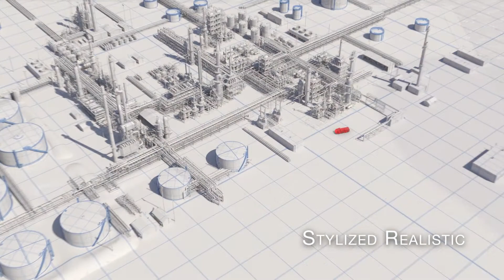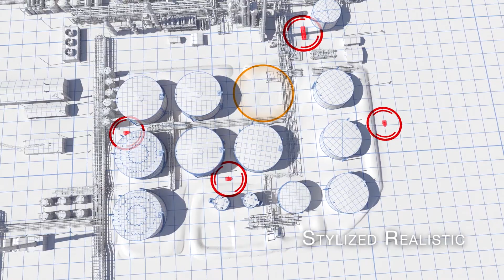Style Comparison with CSB's Husky Refinery Animations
Sometimes our clients need an early look at something that is planned out to be much more extensive. And sometimes they just need a different look altogether that works with their budget. We can adapt any look, from extremely stylized to highly realistic, as seen here in this comparison video.

The realistic animation was completed in Autodesk Maya and uses Chaos Group VRay and PhoenixFD for rendering and simulations. The Adobe suite was used in compositing.

You can also see the original videos posted on the CSB's YouTube channel:

From highly stylized to photorealistic, we can adapt any look, as seen here in this comparison video.